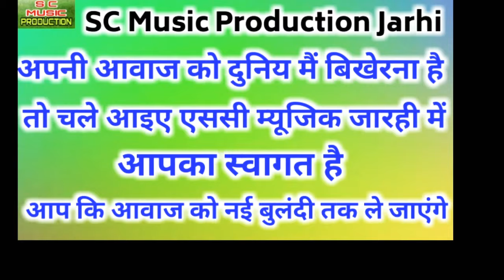Dj Song- Lakhan Manikpuri,Dewti Sarthi - Cg Karma song - Karma Howathe Jodadar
Song :- Karma Howathe Jodadar

Singer :- Lakhan Manikpuri,Dewti Sarthi

Lyrics :- Lakhan Manikpuri

Music Director :-

Director :- Geeta Prasad Rajwade

Music Label :-SC Music Jarhi

Audio Video Mixing :- Uday Vishwakarma

Aditinga Mixing :- Uday Vishwakarma

Dancing by-